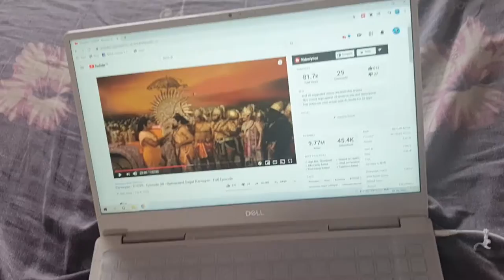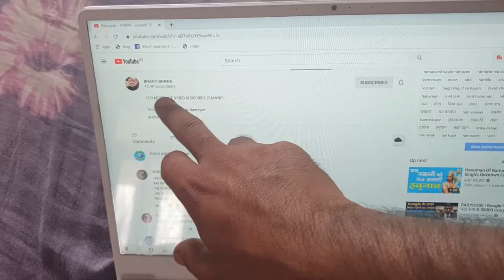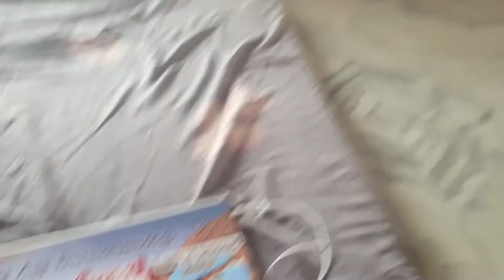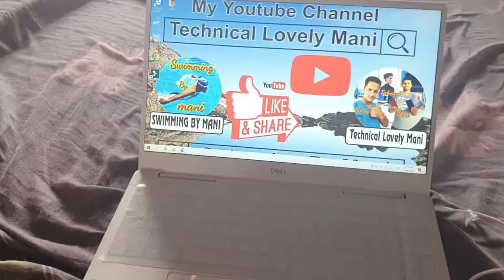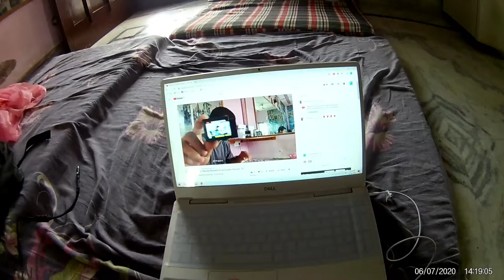Vlog5 | Sunday Pubg Cleaning Fun!🤗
Ytmani lamination
Mohan Nagar, Kurukshetra, Haryana 136118